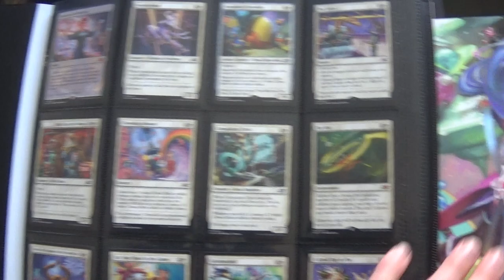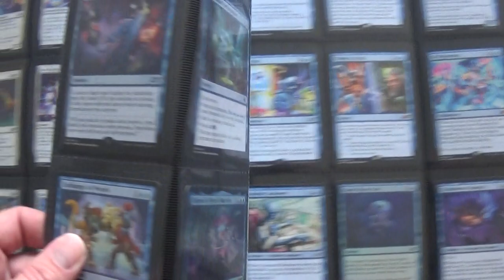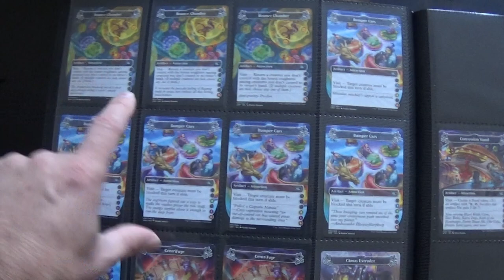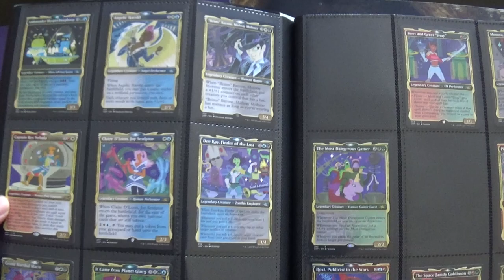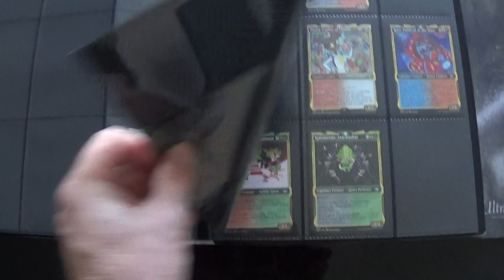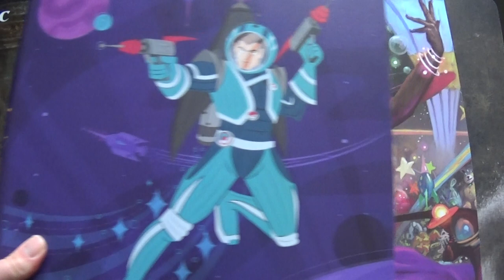Unfinity : tuto et présentation de l'édition de cartes Magic The Gathering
Je vous présente les cartes de l'édition Magic The Gathering Unfinity, rangées dans les 2 classeurs Probinder.

Je fais donc un tour d'horizon des cartes de cette édition.